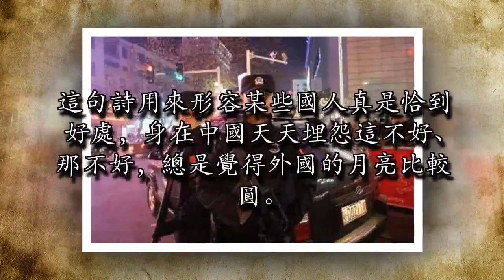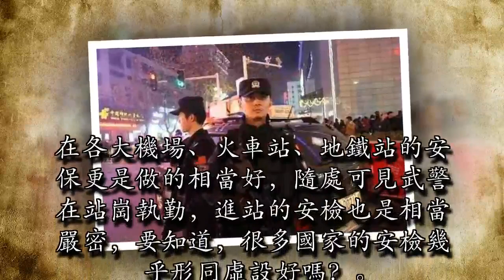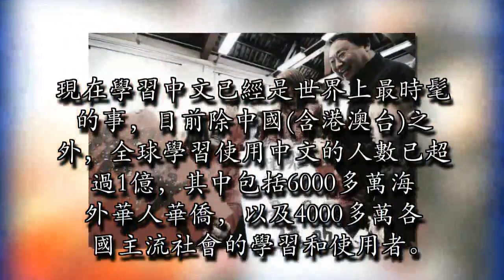中國那些令人驕傲的地方，看完讓人熱血沸騰！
中國有句古詩叫做「不識廬山真面目，只緣身在此山中」。這句詩用來形容某些國人真是恰到好處，身在中國天天埋怨這不好、那不好，總是覺得外國的月亮比較圓。其實他們是沒對比就沒有傷害，不出國就不知道中國有多好。

首先，中國比起外國來說很安全。大家都知道美國槍擊案頻發，很有可能出去溜達一圈就被人一槍崩了。你還死的不明不白！據統計僅2016年，美國就有15039人死於槍擊、30589人在槍擊中受傷，更痛心的是很多傷亡者都是不足12歲的兒童。而在中國，很多城市夜生活十分豐富。大爺大媽可以伴著時髦動感的音樂大跳廣場舞，年輕人更是可以深夜k歌，擼串嗨到兩點。絲毫不用擔心安全。

中國全國的命案只有萬餘起，命案率僅十萬分之零點六左右，許多地市一年到頭沒有發生一起重特大案事件，全國嚴重暴力犯罪案件比2012年下降40%以上。​在印度，女性晚上根本不敢出去，印度女生來到中國後驚奇的發現：晚上十點打扮的漂漂亮亮的外出還很安全，因此，更有不少女性稱想留在中國發展，不想走了。在各大機場、火車站、地鐵站的安保更是做的相當好，隨處可見武警在站崗執勤，進站的安檢也是相當嚴密，要知道，很多國